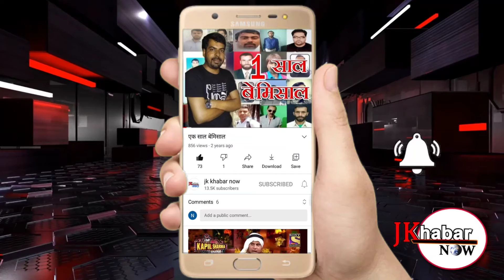गवर्नमेंट डिग्री कॉलेज नौशहराें एक दिन का कॉउंसलिंग सेशन का आयोजन किया गया।JK KHABAR NOW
गवर्नमेंट डिग्री कॉलेज नौशहरा
में एक दिन का कॉउंसलिंग सेशन का आयोजन किया गया।जिस में छात्रों और अध्यापकों के बीच में
प्रशन उत्तर किया गया।